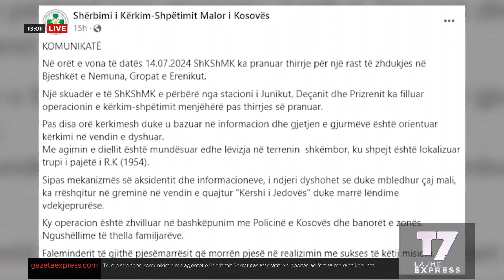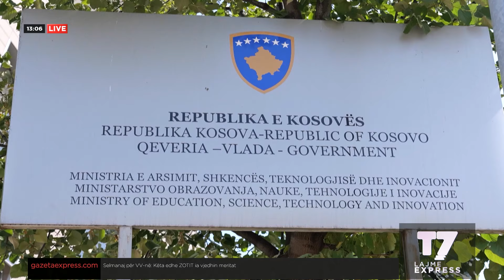Lajmet e orës 13-00, 15.07.2024 | EXPRESS | T7